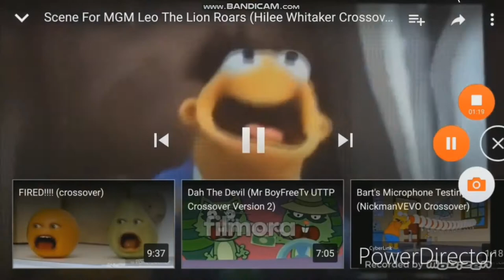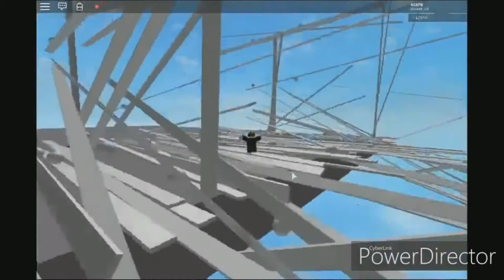Grandma's Scream (JGP And Ayden Crossover)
I Don't Own Scary Maze Game by NBC